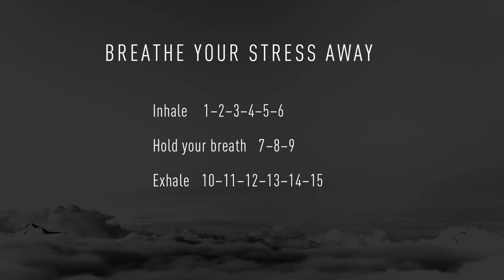15sec OFF: San Mateo, Mexico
Filmed by Santiago José Piñero at San Mateo, Mexico. 15sec OFF is digital detox – online. The channel is hosted by german bestselling author Anitra Eggler